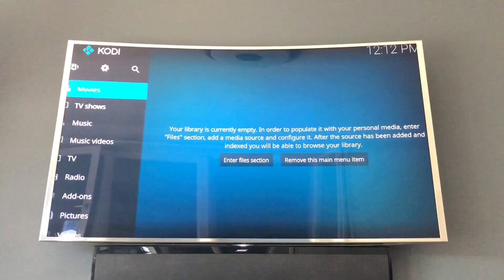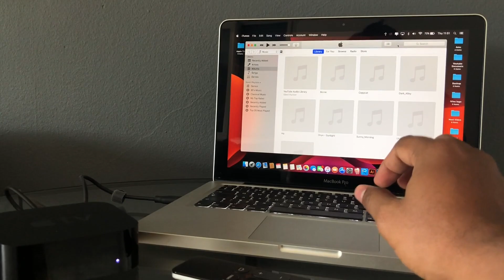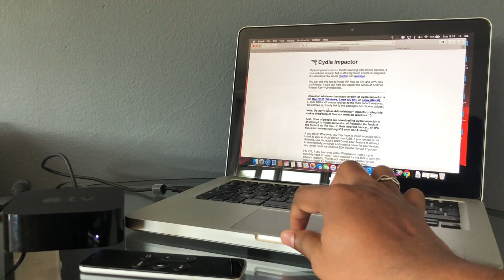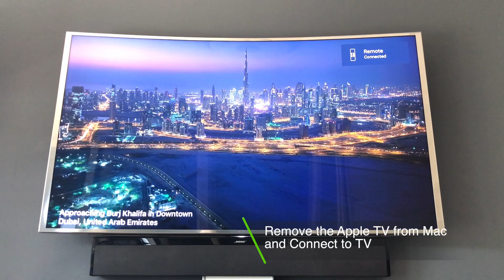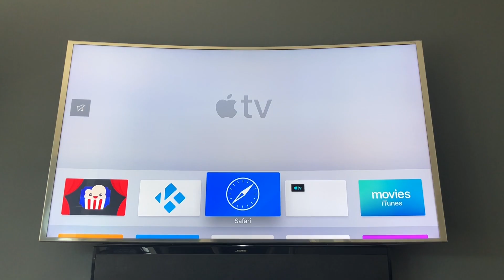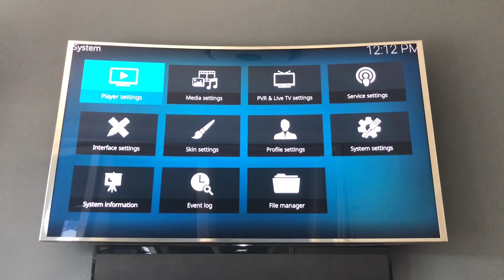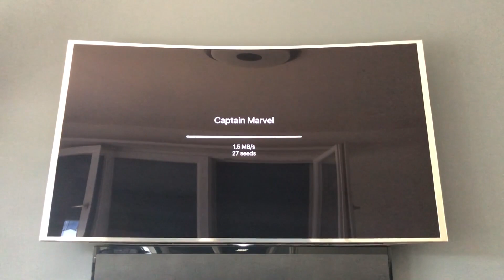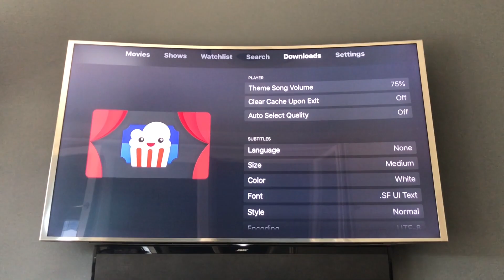How to Install Safari & Popcorn Time & Kodi on Apple TV Without Jailbreak | Mac | Apple TV 4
Apple Developer Account

I hope you guys find this video help full and liked it,
I’ll see you guys on my next video, until then,
Bye Bye.